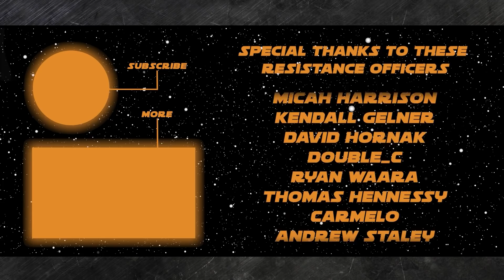Will the Skywalker and Kylo Ren Lightsabers Return in Future Movies?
Will Grogu be with Din Djarin when he appears in The Book of Boba Fett?

Will we see Omega in the Kamino flashbacks in Book of Boba Fett?

Will we ever find out how Maz Kanata came to acquire Anakin/Luke's lightsaber?

PODRACER: General John Chorlton
QUESTION: Boba Fett's character has been given much more fullness and depth with The Mandalorian and Book of Boba Fett. What minor character in Star Wars would you like to see get similar treatment?

Sec 3) DISCUSSION: Will the Skywalker and Kylo Ren Lightsabers Return in Future Movies?

On the show today:
John Hoey

Thank you to our Resistance Admirals, Generals, and Spice Runners:
NEEL SHAH
DAVID PROBUS
MICAH HARRISON
KENDALL GELNER
DAVID HORNAK
DOUBLE_C
RYAN WAARA
THOMAS HENNESSY
CARMELO
ANDREW STALEY
VAL TRICHKOV
JEREMY MYERS
JOHN RISI
JETTA ROSEWATER
DANI (CHIBIGON89)
BRIAN SMITH
OLIVER LEWIS
JOE RITCHIE
PAUL OLSEN
CHRISTIAN MORALES
FRANK GRANDE
DARTH HURICANE
MATT CHITTY
NATHAN SHANK
JOHN CHORLTON
NICK KRATZ
NEIL LOWERY
JASON O'DONNELL
JIM CORBETT
NATHAN
JEREMIE G
SCOTT CROSSMAN
SUE DAWSON
DALE BROOKS
ADMIRAL A
SILVER CIPRIAN
REILY NESS
JM
BRYAN GOETZ
ARAMEN ROJAS
ALEXANDER ZOUKAS
TIM HARRIS
KEVIN LEWIS
CATHERINE CARTWRIGHT